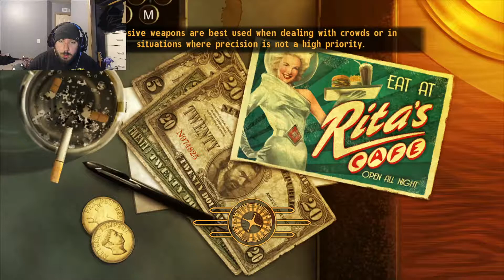"The Claw is the Law" Fallout New Vegas: Lonesome Road Ep. 4